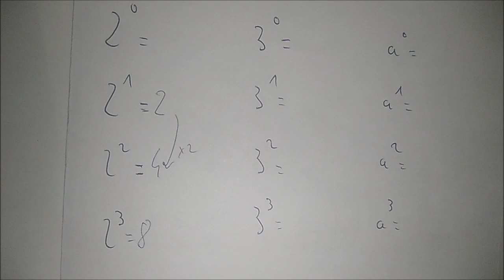Pourquoi un nombre à la puissance zéro est toujours égal à 1 ?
Dans cette vidéo, je t'explique pourquoi un nombre à la puissance zéro est toujours égal à 1.